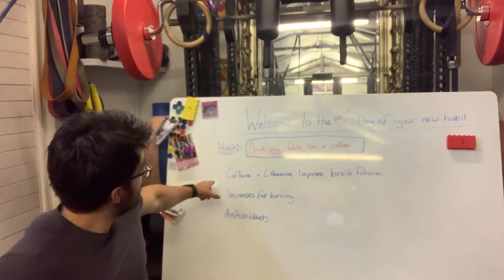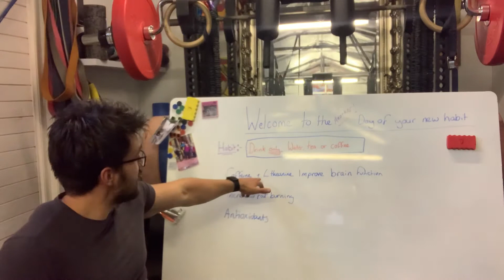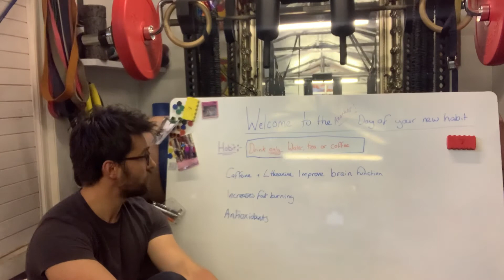Hydration Habit Lesson 9 Day 7 “Drink Only Water Tea Or Coffee For The Next 7 Days”